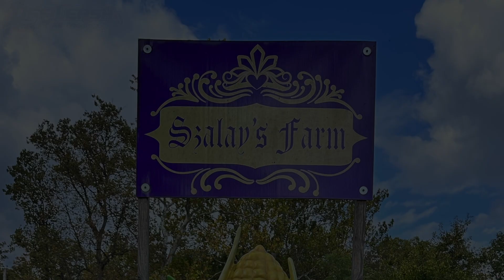Peanut | 6 Month Old Yorkie |2 Week Board and Train | E-Collar Obedience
Take a look at the progress we were able to make with Peanut in just 2 weeks!